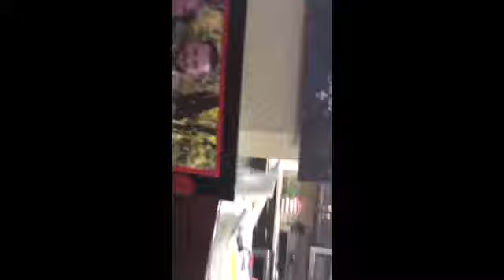Quinn selfie stick 4, featuring Rowan, Jan 2016.